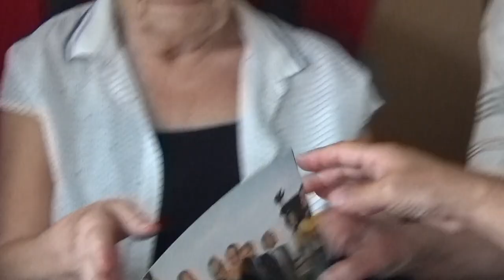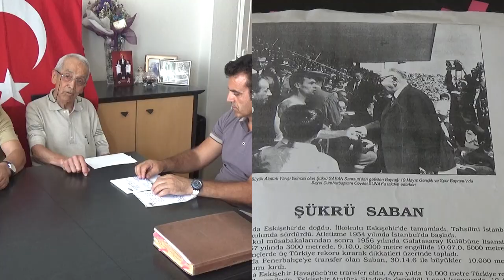ATLETİZM ANSİKLOPEDİSİ (ŞÜKRÜ SABAN VE ESKİŞEHİRİN EFSANE ATLETLERİ)